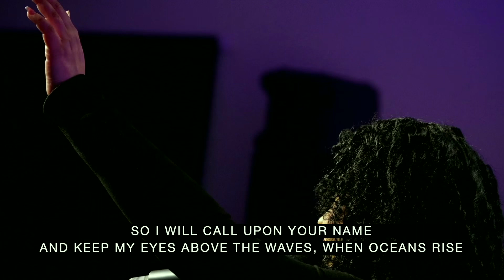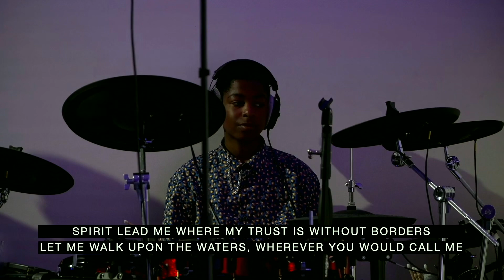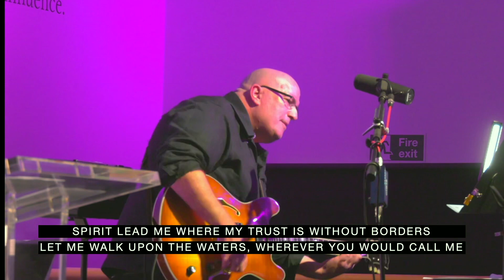“Oceans.” Live worship from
Live worship from @AllNationsCommunityChurch-ANCC